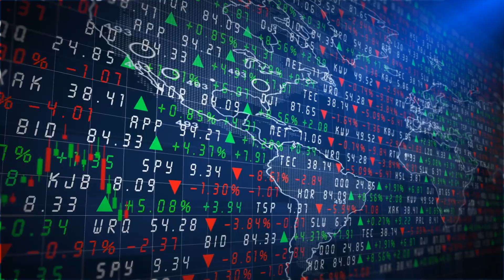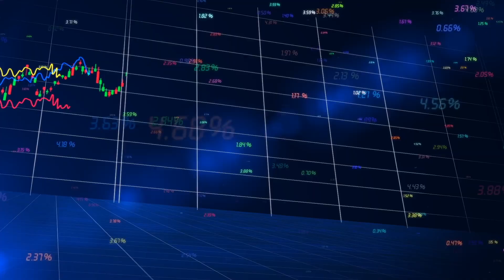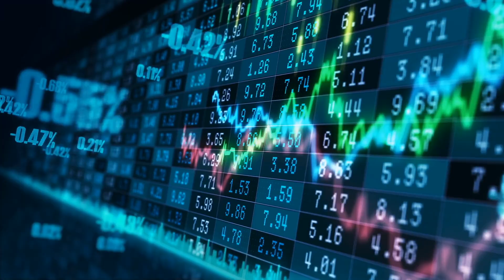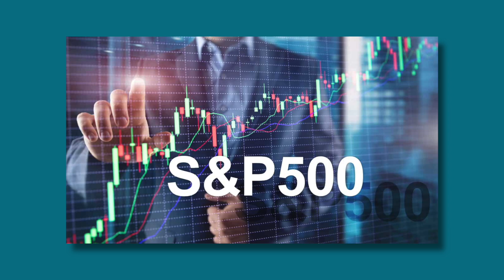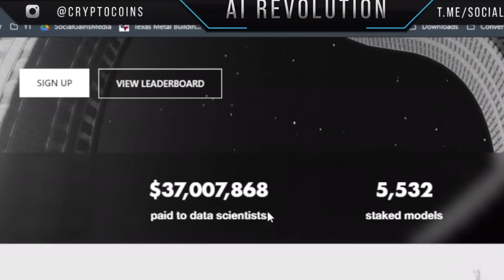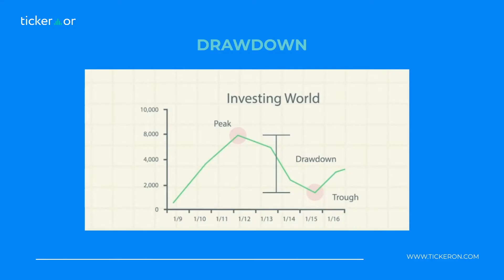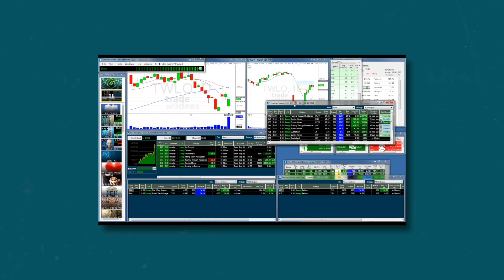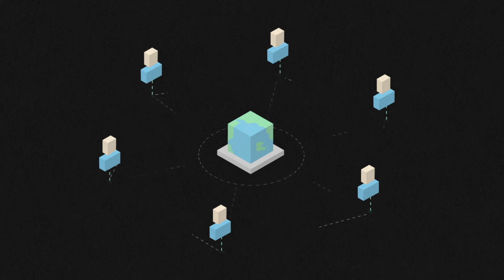The SHOCKING Truth About AI Investors That Will Change Your Mind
Welcome to the wealth creation of the future—where data, not feelings, dictate outcomes. In this revolutionary video by Moneymatic Masters, we go all the way in on the AI-driven revolution in stock trading and expose how clever investors are using advanced tools to beat Wall Street. From sentiment analysis in real-time and predictive price modeling to automated ETF rebalancing and participation in decentralized hedge funds, this isn't speculation—it's your advantage. See how platforms such as Numerai, Kavout, Tickeron, Trade Ideas, and Wealthfront are revolutionizing ordinary investors into fact-based market strategists. If you're a long-term investor seeking steady returns or a tactical trader in pursuit of explosive plays, this video reveals the tools, strategies, and technologies rewriting the investment playbook. No suits, no guesswork—nothing but raw machine accuracy.

𝐀𝐛𝐨𝐮𝐭 𝐌𝐨𝐧𝐞𝐲𝐌𝐚𝐭𝐢𝐜 𝐌𝐚𝐬𝐭𝐞𝐫𝐬 𝐂𝐡𝐚𝐧𝐧𝐞𝐥

💰 Welcome to MoneyMatic Masters! 🚀💼

Imagine making money while you sleep, travel, or spend time with loved ones—sounds like a dream, right? At MoneyMatic Masters, we turn that dream into reality by teaching you proven strategies to build automated income streams, leverage AI-powered tools, and create smart wealth-building systems. Whether you're a total beginner or an experienced entrepreneur, we provide step-by-step guides, expert insights, and real-life success stories to help you achieve financial freedom effortlessly!

What You’ll Learn:
➡️ How to set up & scale automated income systems
➡️ Best tools & platforms for passive earnings
➡️ Time-saving hacks for effortless wealth growth
➡️ Real success stories & expert insights